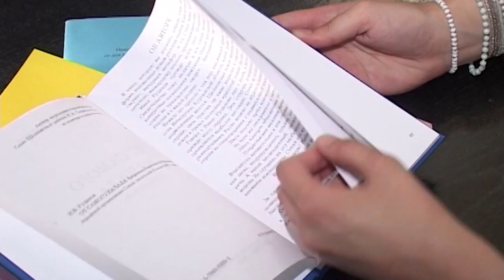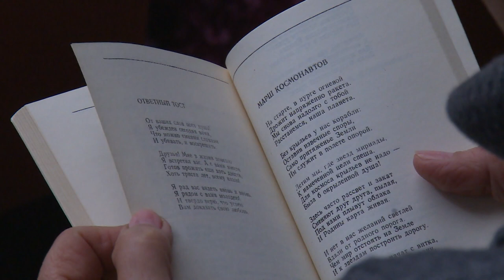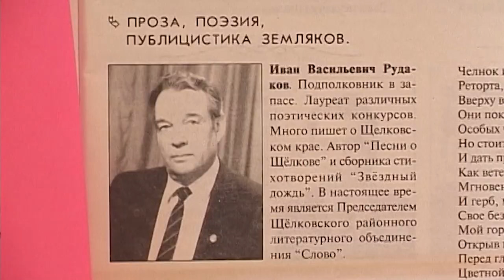День памяти Ивана Рудакова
Память сердца: 90-лет со дня рождения поэта Ивана Рудакова отметили в щёлковском Центральном дворце культуры. На вечер, посвященный его памяти, пришли жители и гости нашего городского округа. Подробности в сюжете Андрея Цехановича.